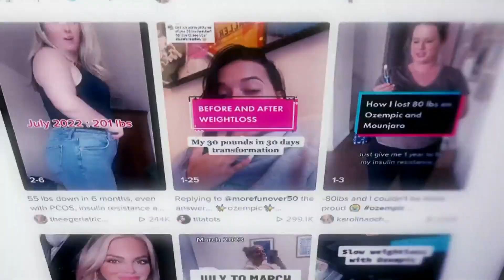WeightWatchers getting into prescription weight loss business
WeightWatchers shares soared Tuesday after the company said it was getting into the prescription drug weight loss business with the acquisition of Sequence. Stephanie Gosk has more.